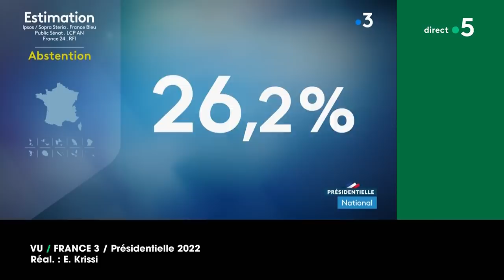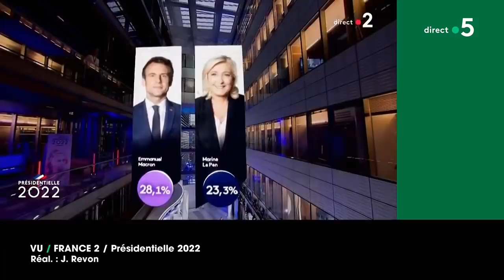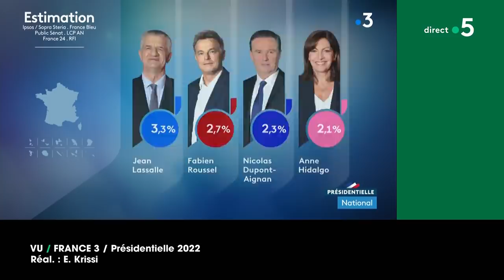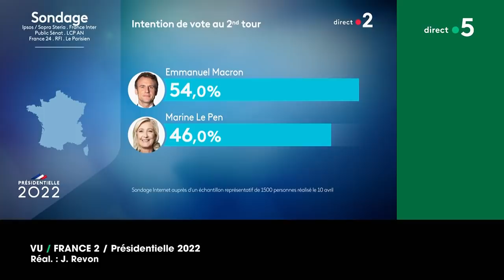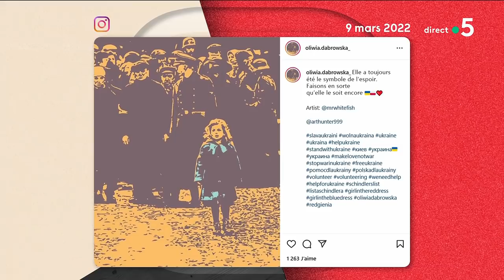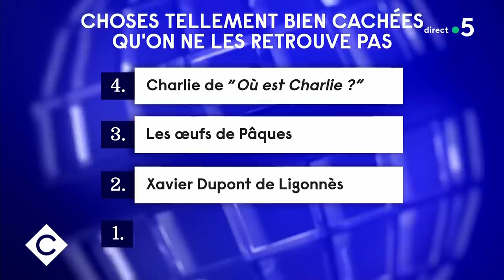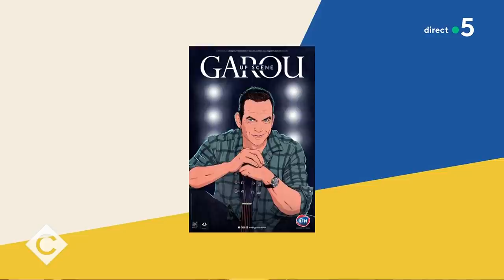Thomas Pesquet et Garou - C à vous - 11/04/2022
Au programme de C à vous la suite spéciale polars :
Invité : Thomas Pesquet, astronaute
• Thomas Pesquet : en apesanteur
• ISS 117 ne répond plus
• Vers l’infini et au-delà !
• Retour sur la mission Alpha
• Thomas Pesquet, président des étoiles
• Envoyé Spatial
• La tête dans les étoiles !
Invité : Garou
• Le Live : Garou interprète son titre “Seul”
• Garou : dans le vent !
• Garou fait son show !
• Monstre de talent !
• Garou reprend du poil de la bête !
Le Story médias - La petite fille en rouge de « La Liste de Schindler » s’engage pour l’Ukraine
• Dispositif exceptionnel
• Macron et Le Pen au second tour
• La soirée présidentielle de France 2
• Hommages au second t
• Rachida Dati en forme
• On a retrouvé Chantal !
• Merci pour tout Valérie Pécresse